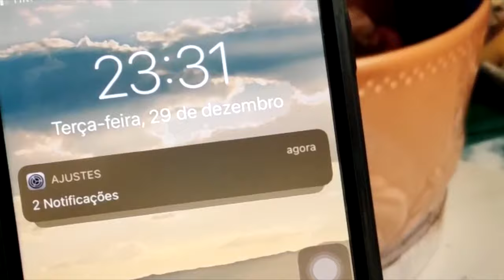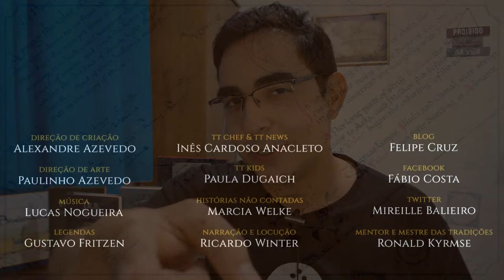Retrospectiva 2020 Tolkien Talk | TT 512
Eis a retrospectiva de 2020 do Tolkien Talk! Relembre de tudo que ocorreu no mundo tolkieniano neste ano, e todas as novidades que tivemos por aqui!

APRESENTAÇÃO
Felipe Cruz e Inês Anacleto

CONFIRA TAMBÉM!

*TRILHA SONORA*